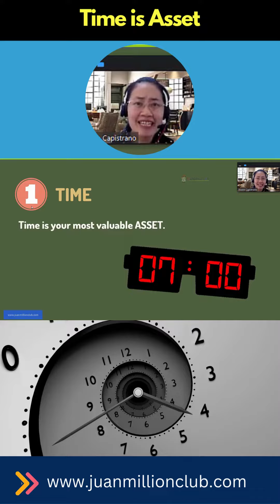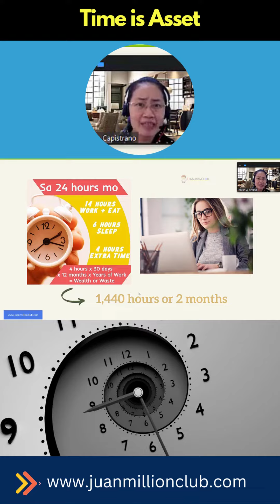Time is Asset